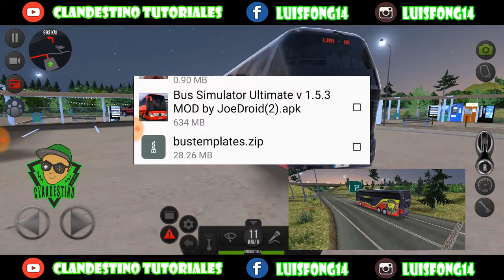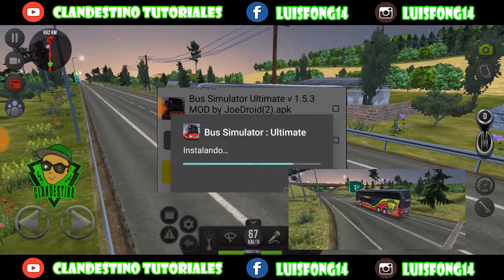Bus Simulator Ultimate - Actualizado V.1.5.3 - Skin Nuñez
Bus Simulator Ultimate - Actualizado V.1.5.3

Yape Donaciones - Si desean apoyar gracias de corazón.
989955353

F A C E B O O K - P E R S O N A L

F A C E B O O K  P A G I N A - AQUI TRASMICIONES EN VIVO

D O N A C I O N E S ? P A Y P A L

Editor MisterioProduccion ©

La música no es mía, es de la biblioteca de Youtube.

ATENCIÓN
Este vídeo es totalmente informativo en ningún momento insistamos hacer algo ilegal.
Siempre cumpliendo las normas de Youtube
sobre todas las cosas es netamente informativo este vídeo.